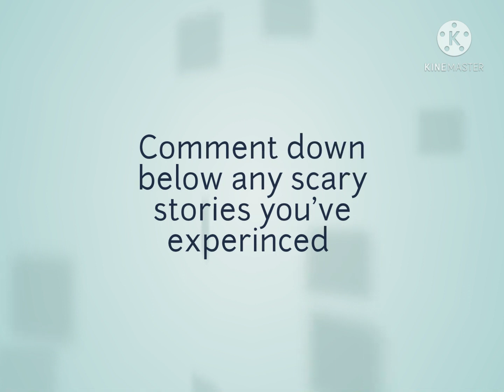DO NOT WATCH THIS VIDEO AT 3 AM.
Every subscriber is one dollar donated to my local homeless foundation.